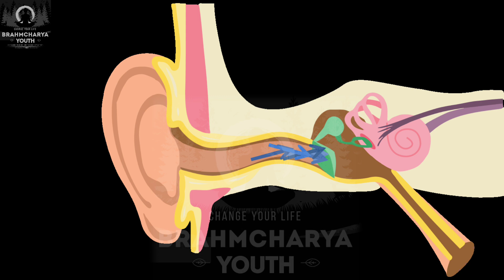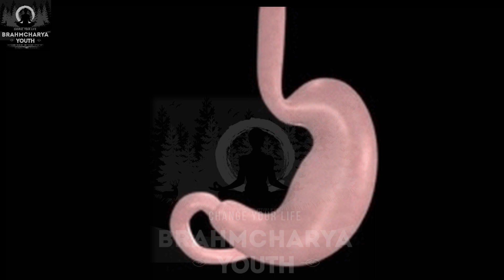आयुर्वेद में मसाज के महत्व (अस्टंग हृदयम्) || Benefits of body massage in ayurveda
Benefits of body massage in ayurveda by Astang Hridayam.